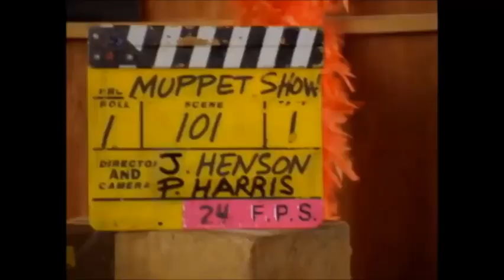The Muppet Show - Brian Henson "Mark Hamill" Intro